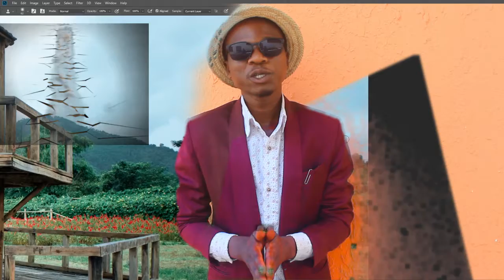Top 10 ya watangazaji wcb